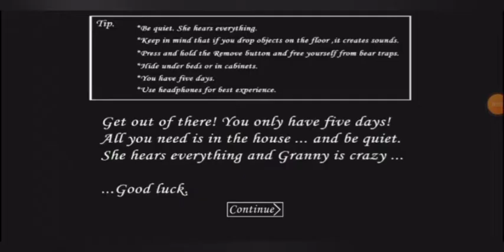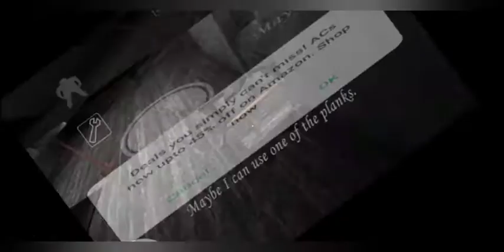COMPLETE GAMEPLAY OF GRANNY THE HORROR GAME IN EASY MODE ,100% USEFUL FOR GRANNY GAMERS ///GRANNY///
Hello friends welcome to my youtube channel.Today I will show you all the complete gameplay of the game GRANNY.The game Granny is a difficult game.In fact it was difficult for me also.I was getting angry when I was making this video.It was very difficult to edit this video.Friends I am showing you this gameplay as to help you all to play this game easily. I am playing Granny chapter 1.After playing this game for a month  I am bored with this game.This was a good and interesting game but now after playing this game for a month I am really bored with this game.I am making another video on MINECRAFT when it will be completed I will upload it on YOUTUBE .but till then please watch this video and please watch it till end otherwise it will not be useful to you.So kindly watch this game till end and if the video was really useful for you,so then please like the video .Please subscribe my youtube channel 'THE FLANKSTREMERZ' and press on the bell icon so that you can get our latest videos updates at the earliest.Please share this video in in whatsapp , facebook and other social sites as it will give motivation to us.If anyone is having any complaints regarding our videos so please comment on the comment section.

BY - Saimon Shaji ,Sam Shaji , Arya Singh , Ayan Singh.